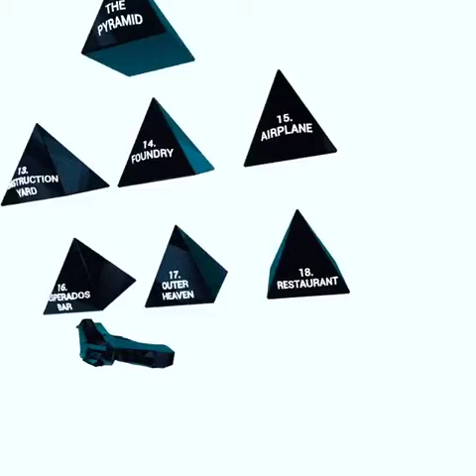Superhot Episode 6 Levels 16,17,18,19 The Finale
Sorry for the wait but we are back here is the finale to the Superhot Lets Play